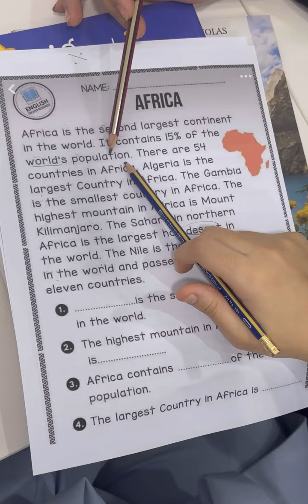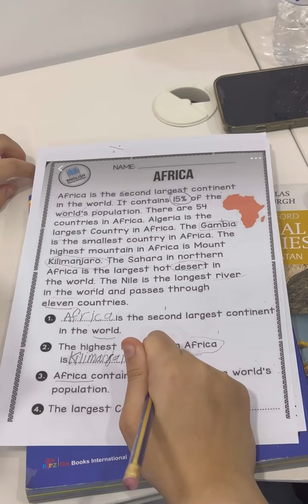Social Studies :Country (Africa) 🇿🇦.